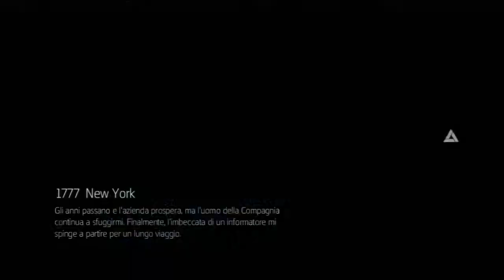Assassin's Creed Liberation HD - Gameplay Walkthrough ITA - Parte 29 - In viaggio